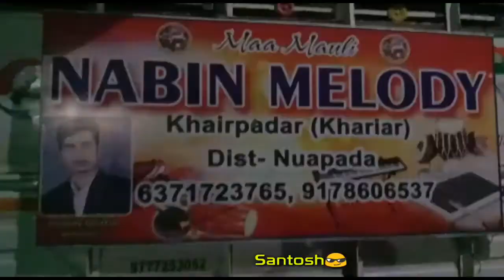Goimundi Ganesh Puja Bisharjan 2021